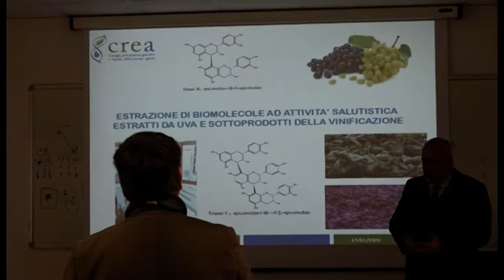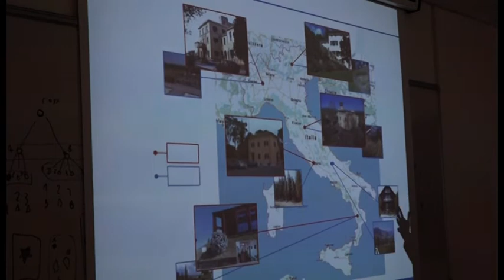Crea: l'onorevole Susanna Cenni in visita ai due centri di Arezzo